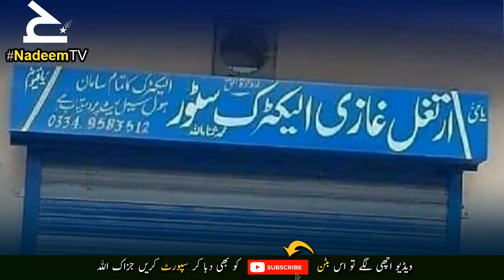Engin Altan aka " Dirilis Ertugrul " Loves Pakistan , Shahid Afridi Biopic Amir Khan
Ertugrul star Engin Altan Duzyatan might just be returning for another trip to Pakistan very soon.
According to Mian Kashif Zameer, the man who invited the Turkish actor to Pakistan back in December, Engin is gearing up for another visit in the upcoming three days.
An Instagram post, dating back to two days ago, shows Kashif and Engin sharing a meal together.